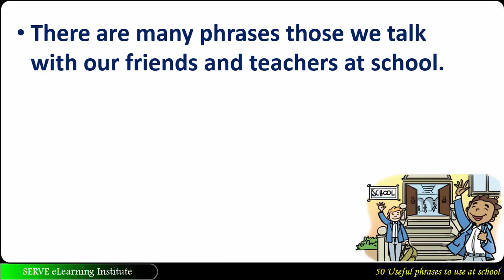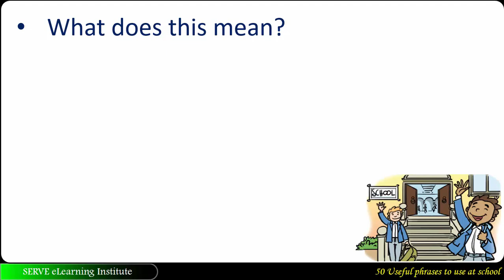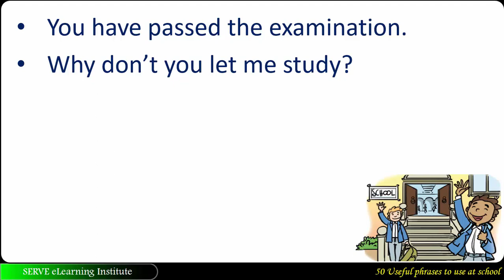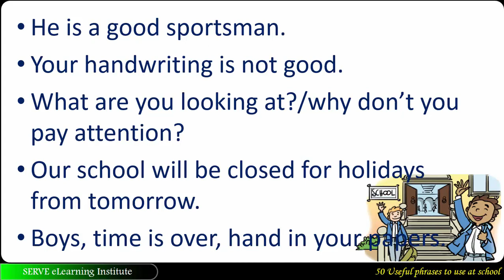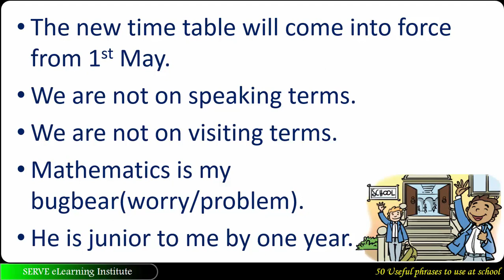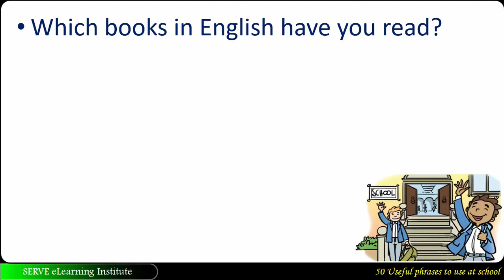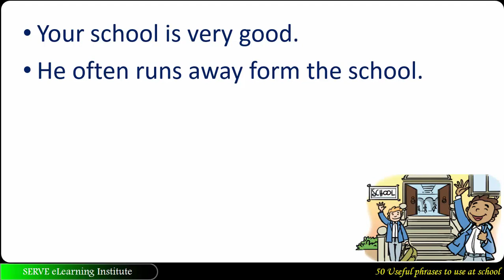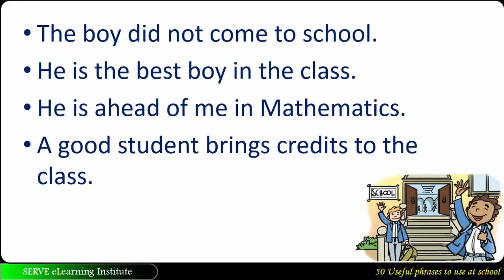eLesson – SERVE Foundation 1